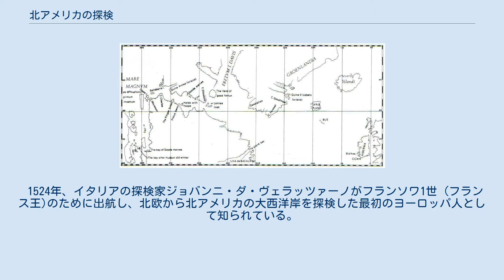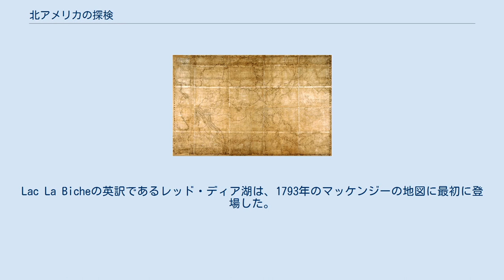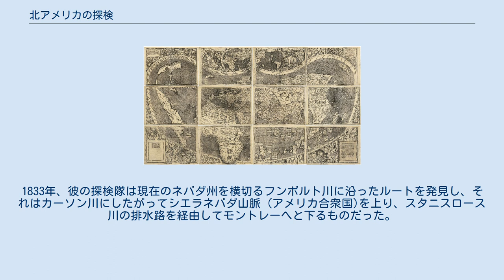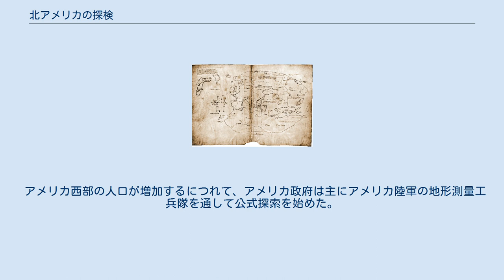北アメリカの探検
1550年頃に地図学者ゼバスティアン・ミュンスターが作成した、南北アメリカの全体地図。
当時は北アメリカ大陸について多くが未知だった。
 北アメリカの探検（きたあめりかのたんけん　英:Exploration of North America）では、先住民族ではない人々による北アメリカ大陸の地図作成及び探検の継続的取り組みについて説明する。
 この探検は何世紀にも及ぶもので、諸外国から多くの人々や調査隊による北アメリカ大陸を地図に描くための努力が積み重なったものである。
これはヨーロッパ諸国によるアメリカ大陸の植民地化へと続いていく。
 先コロンブス期#北アメリカ、ノース人によるアメリカ大陸の植民地化を参照 アイスランド人のサガによると、アイスランド出身のノース人船乗りたち（しばしばヴァイキングと呼ばれる）は980年代にグリーンランドに入植した。
 赤毛のエイリークはグリーンランド南西部を探検して定住、今後のアイスランド人入植者を誘引するために彼はそこをグリーンランド（緑の大地）と命名し、最終的には島の東部と西部に入植を確立した。
その地域は1350年頃に放棄された。
 ニューファンドランド島最北端の考古遺跡であるランス・オ・メドーおよびニューファンドランド南西部の2番目の遺跡は、グリーンランド外側の北アメリカにあるノース人の村の遺跡としてのみ知られている。
1003年にレイフ・エリクソンによって確立されたヴィンランドの植民地の試みとの関連があるかもしれないとして、これらの遺跡は注目されている。
 ヴァイキングの航海は旧世界において一般的な知識にはならず、1492年に続く最初の数十年まで、ヨーロッパ人はアメリカ全体の存在を知らないままだった。
 シルクロードよりも短い中国への交易ルートを確立するため、東アジア（または「インディーズ」地域と呼ばれる）への北西航路を求めてヨーロッパ諸国から多くの探検が開始された。
コンスタンティノープルの陥落により、そうした交易ルートが是が非でも必要とされていたのである。
また、カスティーリャ王国はアフリカを回ってインドおよび東アジアへと向かうポルトガルが管理していた東側海上交易ルートに代わるものを必要としていた。
 クリストファー・コロンブスのアメリカ到達、1492年 1492年8月3日、クリストファー・コロンブスがイサベル1世 (カスティーリャ女王)からの出資を受けて、ウエルバ県にあるパロス・デ・ラ・フロンテーラの港から出航した。
バハマ、キューバ、イスパニョーラ島の発見というコロンブスの初航海における手紙は、そのニュースをたちまちヨーロッパ中に広めた。
2回目の航海でコロンブスは小アンティル諸島を再発見してその大半を探索し、3回目の航海では南アメリカの北部沿岸を通りながらトリニダード・トバゴを発見した。
彼の4回目の航海は中央アメリカ海岸の詳細調査に費やされた。
クリストファー・コロンブスの航海は新世界を開いた。
 イタリアの航海士兼探検家ジョヴァンニ・カボートは、ヘンリー7世 (イングランド王)の嘱託の下、1497年6月24日に北アメリカ大陸を発見したとされている。
彼の発見の正確な位置には議論が残るも、カナダおよびイギリス政府の公式見解では彼はニューファンドランド島に上陸した。
ジョヴァンニ・カボート（の航海）を通じたイングランドの存在は、1500年のフアン・デ・ラ・コサの地図で示された。
 1499年、ジョアン・フェルナンデス・ラヴラドールはマヌエル1世 (ポルトガル王)による権利許諾を受け、ペロ・デ・バルセロスと共同でグリーンランドに到着し、レイフ・エリクソン以来初めてラブラドル半島 （これは彼ラヴラドールにちなんで名付けられた）を発見することとなった。
 帰国後、彼はイングランドの名において航海をするためブリストルに赴いた可能性がある。
ほぼ同じ頃、1499年から1502年の間にガスパルとミゲルのコルテ＝レアル兄弟はグリーンランド、ラブラドール、ニューファンドランドと命名された海岸を探検して、探索した北アメリカの海岸を「Terra Verde」と名付けた。
どちらの探査も1502年のカンティーノ平面天球図に記載された。
 コロンブスがアジアに到達していなかったことはすぐに理解されたが、それはむしろヨーロッパ人にとって新世界なるものの発見であり、その地は1507年にマルティン・ヴァルトゼーミュラーの地図上で、恐らくはアメリゴ...